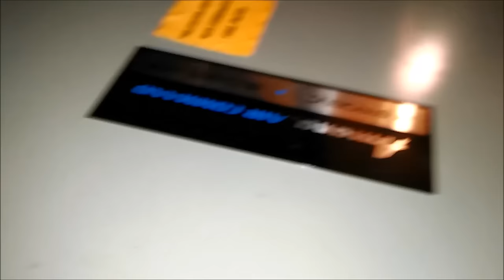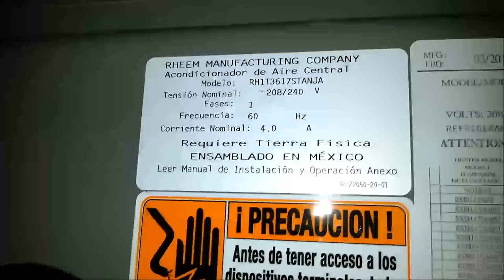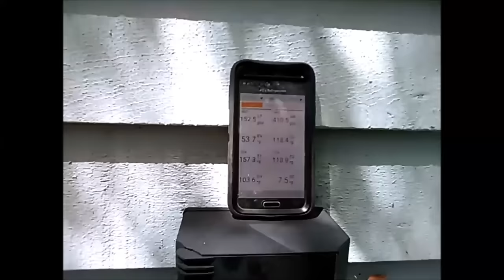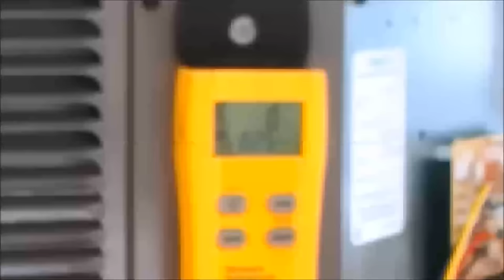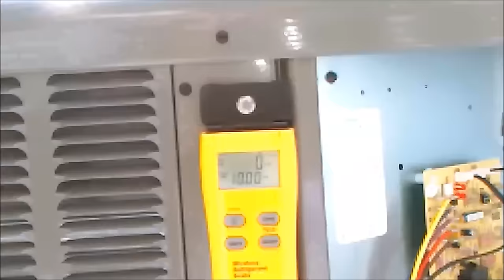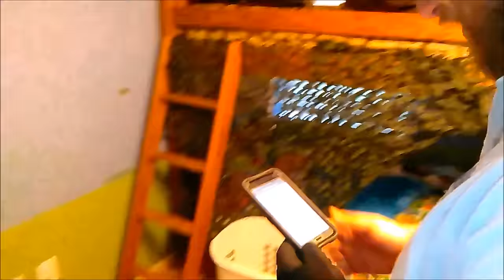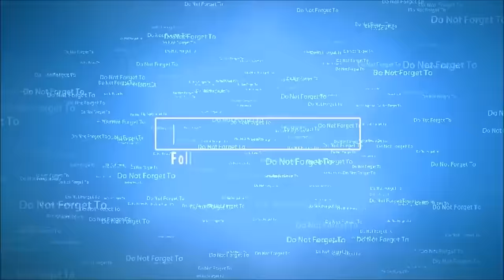Install A New Rheem HVAC System